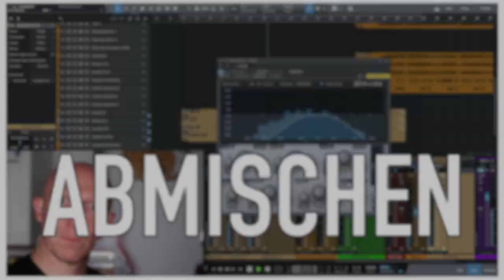Episode 17: Björn trommelt bei Pavel Popolski? | DAW-Versteher Podcast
Podcast Episode 17, in der Björn von seinem Erlebnis als Trommler bei Pavel Popolski berichtet, wir Transienten im Schlagzeug-Mix besprechen und auch Jan Böhmermann, Spotify und Quarkbällchen nicht zu kurz kommen dürfen.